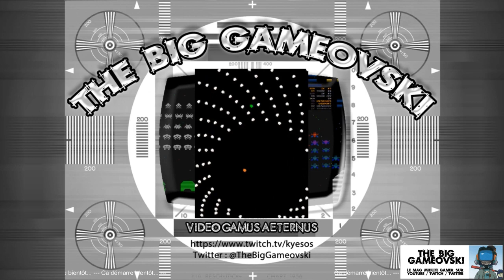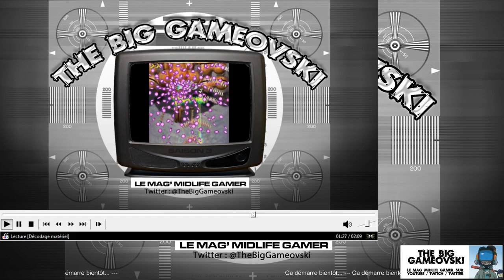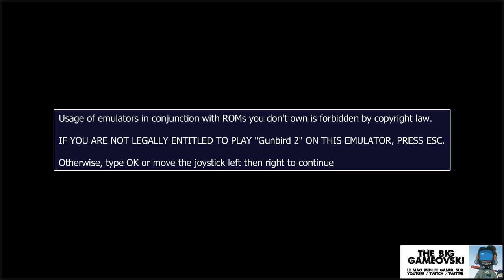SummerTBG - me remets les Gunbirds en tête... TBG566